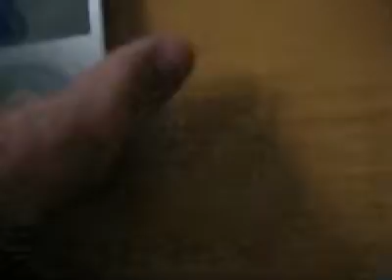iPod Video Tegether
Putting the iPod back together. (I skipped the re-assembly of the video and screwing in of the screws)